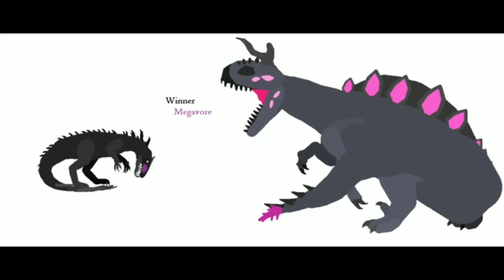Pitch Black Terror Vs Megavore °RESOUND°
animation by: GRgun_blood GreenRage
resound by: me